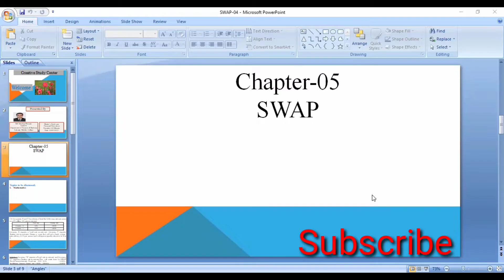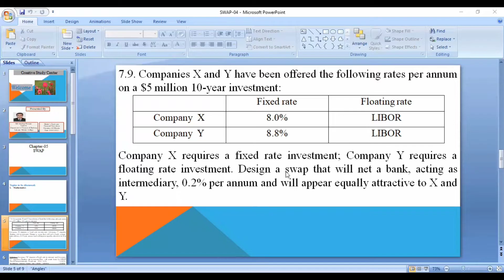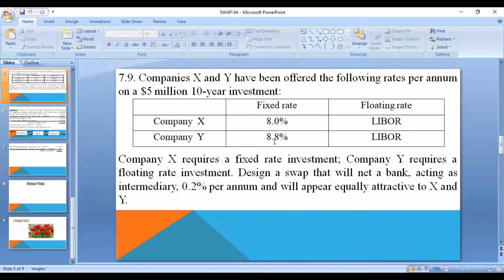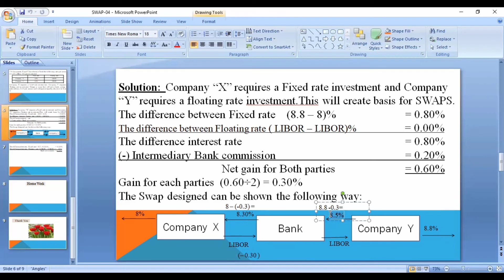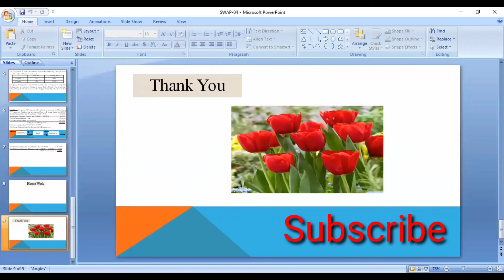Master's Final year / Financial Derivatives / Chapter-5/ Lecture-03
Financial Derivatives
Chapter-05
SWAPS
Topic to be  Discussed -
♦ Mathematics